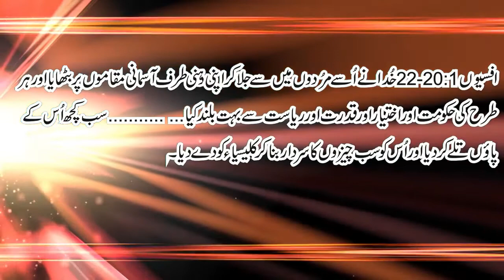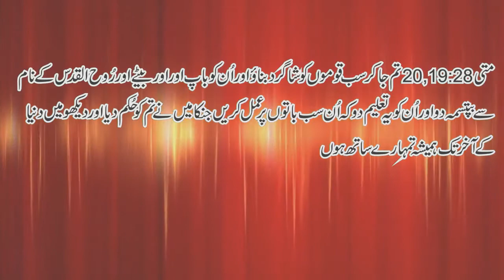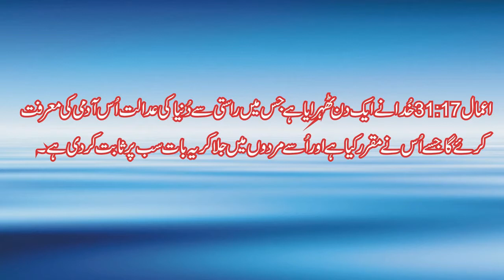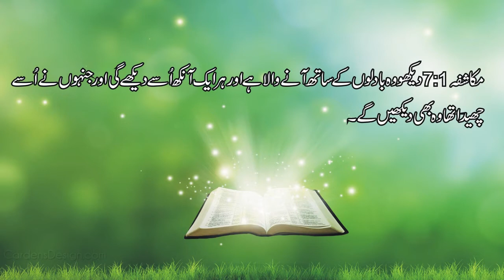How comforting it is for Christ to sit at God's right hand | Bible Study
in this youtube channel i uploded all Sunday school Data,
Sunday school Drama, Sunday school Teacher Training ,Sunday school Lecture
Sunday school program, Sunday school Performance New Year Songs,
Memory Verses, Morther days & Father's day programs  and Sunday school 14 August Song.